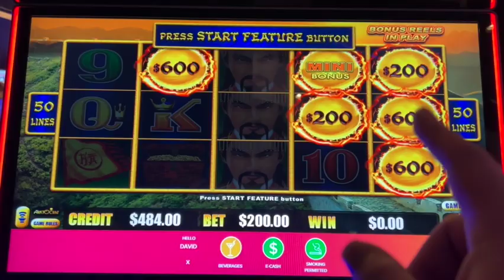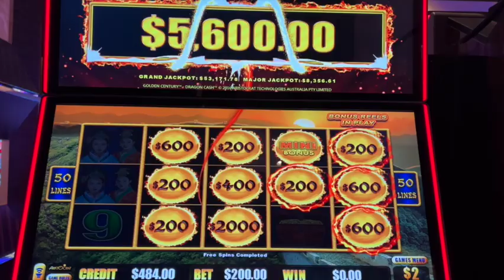DRAGON CASH SLOTS !!! $200 A SPIN!!! BALL BONUS ROUND!!! HOW MUCH CAN I GET?!?! WATCH TIL THE END!!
Hard Rock Atlantic City

All footage is intellectual property of Wong’s Casino Adventures. Footage may be not be used without written consent